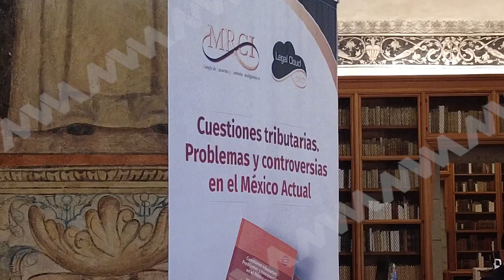PRESENTAN LIBRO "CUESTIONES TRIBUTARIAS: PROBLEMAS Y CONTROVERSIAS EN EL MÉXICO ACTUAL", EN OAXACA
Este martes se llevó a cabo la presentación del libro "Cuestiones Tributarias:  Problemas y Controversias en el México Actual", en la biblioteca Francisco de Burgoa.